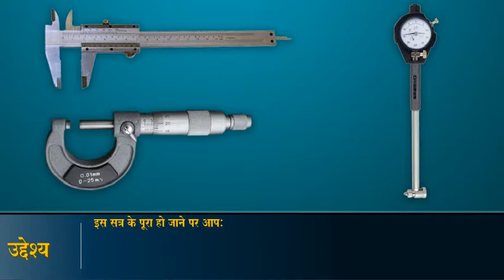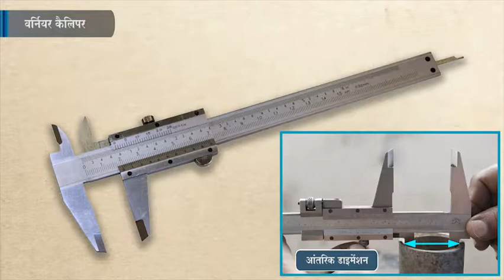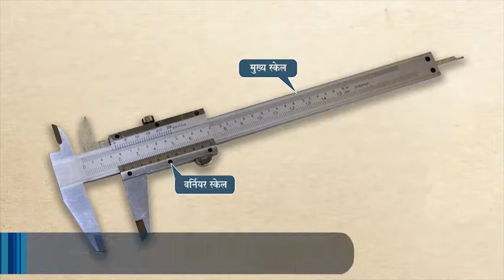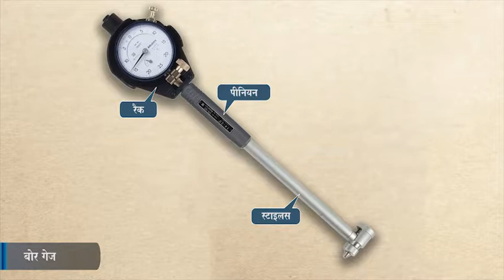इंजन के मकेनिकल मेजरमेंट में उपयोग होने वाले उपकरणों की पहचान